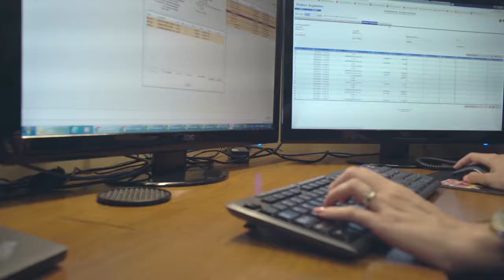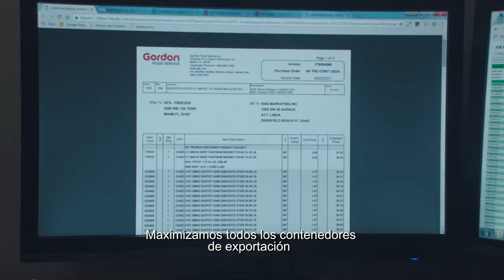Gordon Food Service International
Our Florida Division exports to over 40 countries, providing both
non-food and grocery items to wholesale distributors, cruise lines,
all-inclusive resorts and hoteliers. With more than 12,000 consistent and reliable, private and nationally-branded products, we provide expert container consolidation and customized order guides for your operations.